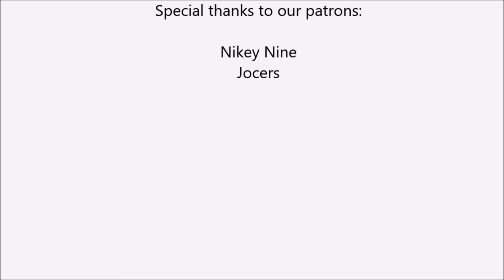SR Play AHS2 - Big Money Moves [14]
The token collecting arc (finally recorded another one of these 🥰)